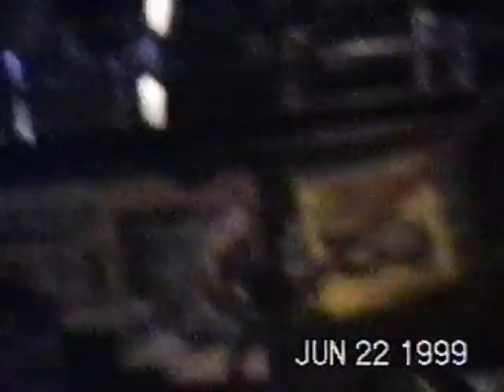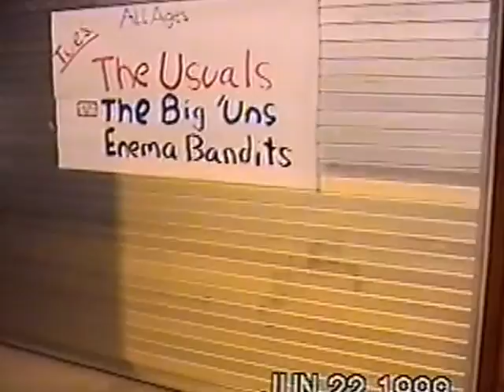HAVIN' THE TEXAS TIME: enema bandits - Owen Hart Tribute Show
enema bandits - live at The Crowbar
State College, PA
(6/22/99)

Carlin Brown: vocals/drums
Jodie Meglio: guitar/vocals
Matt "T-Bone" Berringer: guitar/vocals/catchphrases
Shawn 34: bass/vocals/bottle

for more 2-Liter Records stuff

SETLIST:

1x PC/CD (Isaac Gets Laid) - 2:38
2x I Wanna Get a Mohawk - 4:43
3x Carlin Doesn't Like Fluffernutters - 7:35
4x Girlmageddon - 9:23
5x Ugly Girls - 11:53
6x T.M.I. - 14:33
7x One-Eyed Willie (Stole My Bike) - 18:50
8x I Hate Badminton - 20:26
9x I Love Jon Rich - 21:46
10x I Want Some Pussy, Yo! - 24:44
11x Gonna Get Beat Up - 27:34
12x Everyday's a Wednesday - 30:34
13x 3 Times a Day - 32:45
14x Just What I Needed/Leeway - 35:00

-dedicated to double A and the mole-